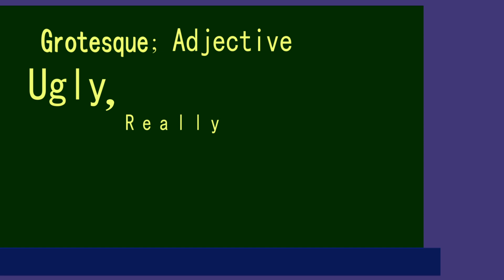What does Grotesque mean?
Even though the potato monster was grotesque, it was Mary Sue Ellen's best friend...

Project Ed hosts many open video contests that challenges students, filmmakers, teachers, artists, and musicians to take learning to a new level.